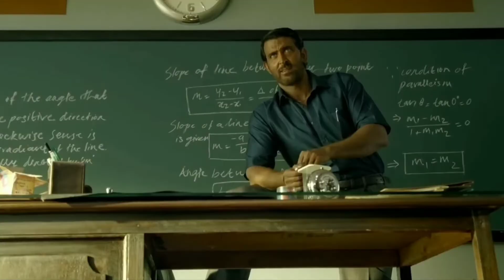Makar Sankranti Vlog | Full Bhojpuri Vlog✨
Dosto.. Bahut Dino k baad video aayi hai... Pehli bar bhojpuri mein.. Hope aap Sabhi ko video achhi lgegi...